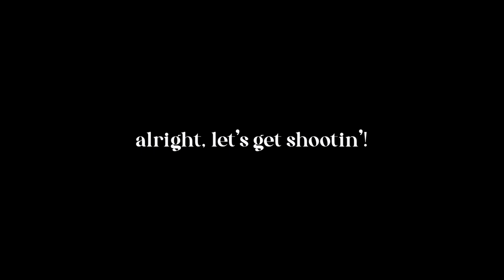DIY BOUDOIR SHOWER SET: set up, how to, and behind the scenes photoshoot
📷 ONLINE COURSES FOR PHOTOGRAPHERS 📷

Canon EOS R
Canon 35mm L Series Lens
Travel Tripod
Camera Bag
Sling Bag
Bag Camera Clip
LED Stick Lights